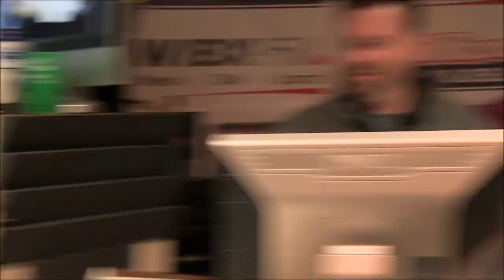Toys for Tots, Operation Sunshine, NY Sash Teddy Bear Toss, Keeler Toy Drive 2015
[Toys 4 Tots, Operation Sunshine, NY Sash Teddy Bear Toss, Keeler Toy Drive Launch 2015  Video by Kristine Bellino, WIBX / Townsquare Media]